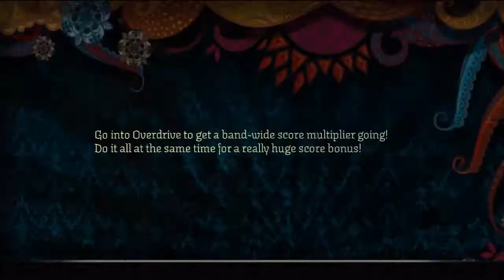Sony Vegas Pro 9 Render Problem[Help me PLEASE!!!!]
Hey
can anyone help me with my problem??
Please send me a PM or make a comment!! :(